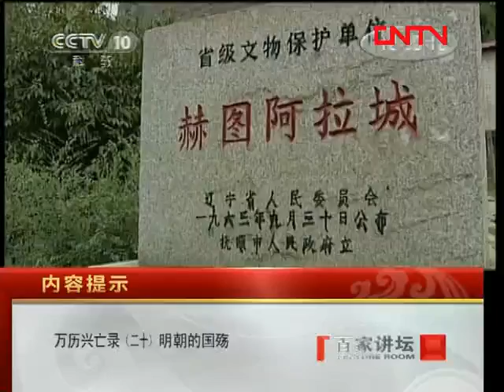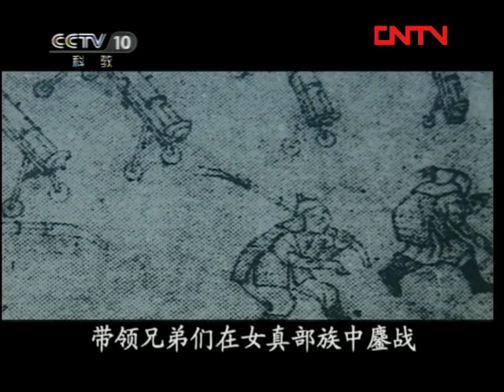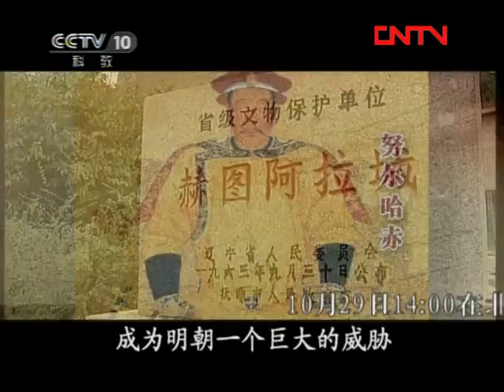《百家讲坛》 20111027 万历兴亡录（二十）明朝的国殇